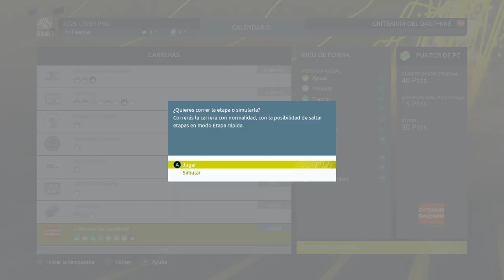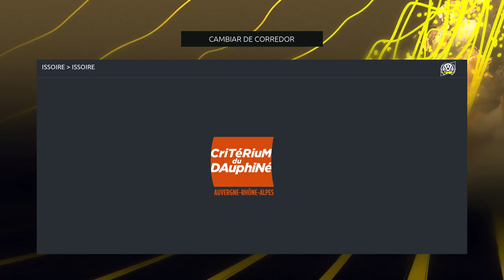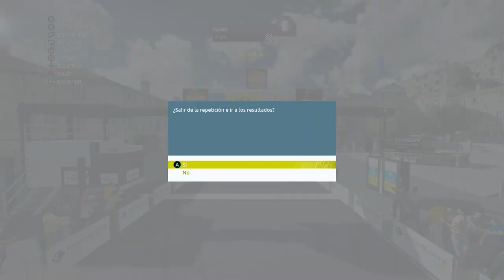AYUSO SE LA LÍA A TODOS Ep.32 - T2 | TOUR DE FRANCE 2022 | LÍDER PRO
Esta es la historia:

Todo empezó cuando Ayuso, harto de estar a la sombra
de sus compañeros -de Pogacar, el niño rubio con ojos
azules que gusta a todos. Almeida, un portugués despreciable,
copia barata de Rui Costa aún más tibio. Formolo, un italiano
con cara de payaso de circo y pulsera de bandera de España...
Qué decir de McNulty, norteamericano, prácticamente como él-
decidió contactar con un multimillonario. O dejémoslo en
millonario. El cual le vino a decir: "Este equipo te ama.
Te voy a rodear de unos cuantos buenos ciclistas para empezar.
Tú, echa el resto".

Y así es como Juan Ayuso Pesquera abandono el UAE para liderar
el equipo Teama. Así es como Juan Ayuso decidió construirse
asimismo para vencer al niño rubio y a cualquiera que se le
pusiera por delante. Sin trampas, sin tener ya la cara marcada.
Incluso con unos centímetros de más y unos kilos de menos.
Una bestia en potencia, un pusilánime en principio; un desastre,
una joya. Una joya ciclista.